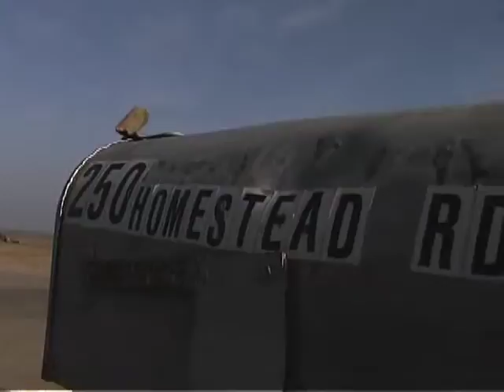250 Homestead Rd.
A secluded hermit uses extreme measures to protect his privacy.